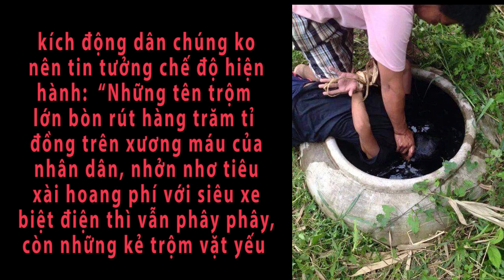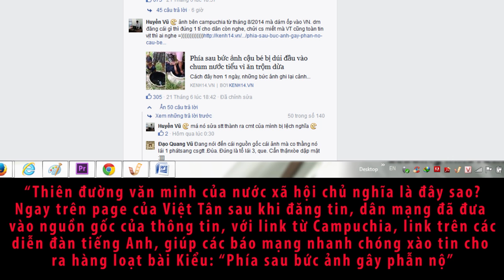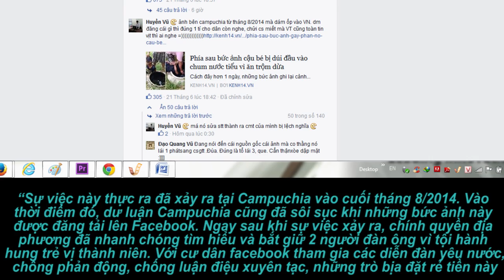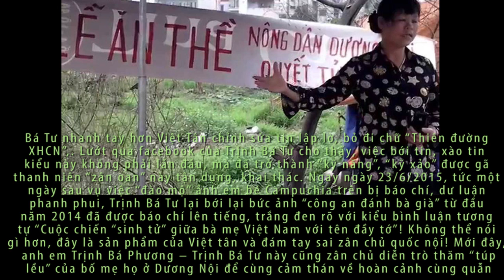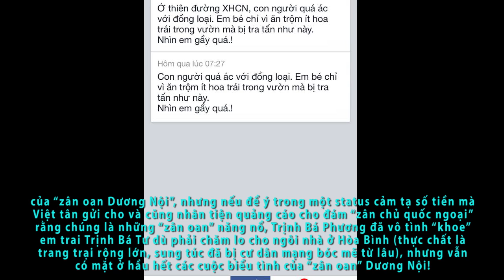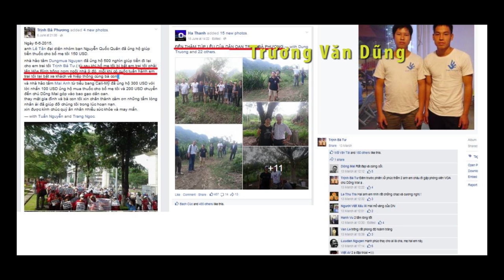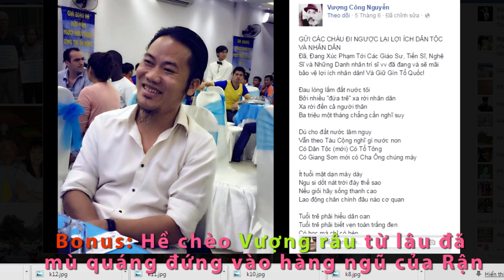Vạch trần sự bịp bợm, xuyên tạc của đám phản động Việt Tân và rận chủ qua 1 tấm ảnh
Bản tin Việt Tân và zận chủ cùng nhau xáo tin, bịp bợm
Bắt nguồn từ trang tin của Việt Tân đưa hình ảnh một em bé ăn trộm trái cây bị người lớn đánh đập, hành hạ dã man, dập đầu vào chum nước… và lèo lái bài bản rằng đây là “thượng bất chính, hạ tắc loạn” với sự kích động dân chúng không nên tin tưởng chế độ hiện hành: “Những tên trộm lớn bòn rút hàng trăm tỉ đồng trên xương máu của nhân dân, nhởn nhơ tiêu xài hoang phí với siêu xe biệt điện thì vẫn phây phây, còn những kẻ trộm vặt yếu thế, nếu bị bắt được thì sẽ bị hành xử cách tàn nhẫn...Thượng bất chính, hạ tắc loạn. Gốc vốn dĩ đã quá mục ruỗng, thì còn mong chờ chi tương lai của một xã hội nồng ấm tình người.”
 Ngay lập tức hệ thống rận chủ trong ngoài nước share tin gốc với lượng khủng (gần 1000 share) đồng loạt kích hoạt lan truyền trên mạng Internet phụ họa, kiểu “Loại chế độ xây dựng trên đấu tranh giai cấp và căm thù thì tất yếu con người sẽ như con thú độc ác”, “Thiên đường văn minh của nước xã hội chủ nghĩa là đây sao? Man ri và mọi rợ vậy sao ?”, “đây là hậu quả của nền giáo dục nước Việt Nam sau năm 1975”, “một nước kém văn hóa như Việt nam thì hình ảnh này không khó để thấy hằng ngày”, “Xã hội thoái hoá…. Dân tộc hèn mạt đên bao giờ nữa ?”, “…Một xã hội, XHCN, chỉ dạy cho con người hận thù, chỉ điểm sát hại lẫn nhau mà không đề cao nhân bản là kết quả như thế này!”